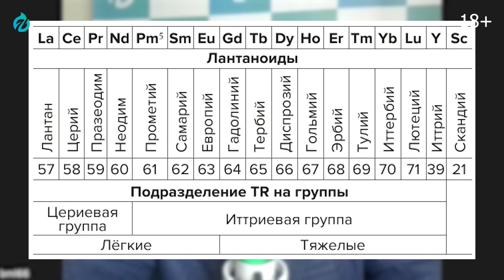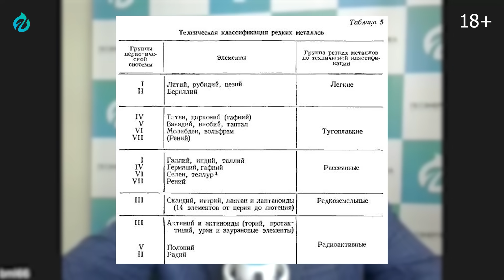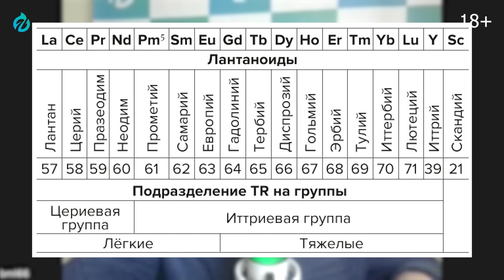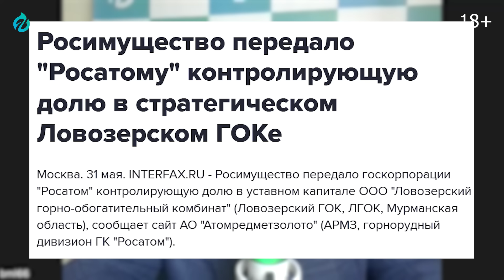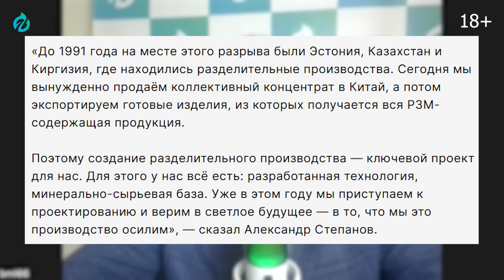Редкоземельные металлы: ВСЯ Правда о запасах на Украине и в России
Редкие и редкоземельные металлы – ключевой элемент современной промышленности и геополитики. Развеиваем мифы о месторождениях на Украине и раскрываем правду о запасах России. Что хочет получить США? Узнайте о применении лития, титана, ниобия и других ценных металлов в высоких технологиях и энергетике. Обсуждаем добычу, производство и перспективы рынка редкоземельных металлов, включая Ловозерское и Хибинские месторождения. Подробнее расскажет Борис Марцинкевич в новом видео

00:00 Редкоземельные металлы: что это такое и почему все о них говорят?
00:22 Редкие и редкоземельные металлами: подробный разбор
02:20 Украина и России. Где находятся редкоземельные металлы?
04:28 Ажиотаж вокруг редкоземельных металлов: зачем они США
06:15 Применение редкоземельных металлов: высокие технологии и будущее энергетики
08:50 Редкоземельные металлы в России: запасы, добыча и перспективы
10:33 Производство редкоземельных металлов: сложности и технологии
12:27 История добычи и переработки: от СССР до наших дней
13:46 Подписка, поддержка и благодарность зрителям
14:02 Telegram-канал: новости проекта